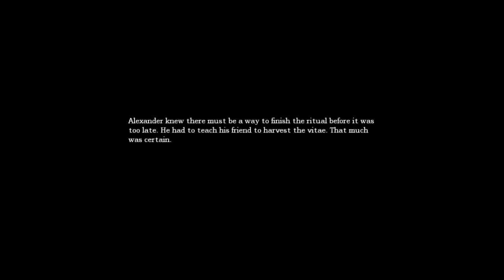Amnesia: The Dark Descent (BLIND) · Part 21 · Throw Rocks At It!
Rocks have been surprisingly helpful in this game.. more then they should be. With all these terrible puzzles out of the way, I leave you all on a cliffhanger of death! Literally.